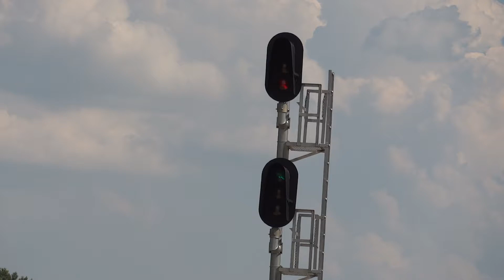CSXT L031-14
4:45 PM

One of the best catches on my trip..the UPS train, CSXT L031-14 heads south with one of only 20 CSX SD70ACes leading the way. Interesting how only one of the ditchlights flashes while the other stays steady. This was quite the cool catch, even though that horn needs work! *THIS VIDEO IS AVAILABLE IN 1080p60* Shot with a Sony Cybershot DSC-HX9V.

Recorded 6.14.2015